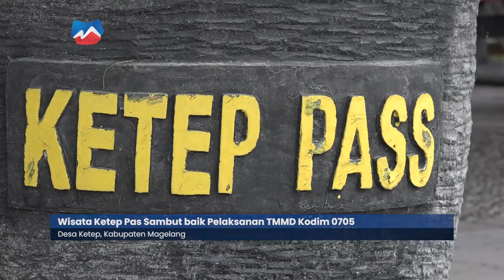Wisata Ketep Pas Sambut baik Pelaksanan TMMD Kodim 0705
Kodim 0705 magelang akan melaksanakan program TMMD yang berlokasi di desa ketep kabupaten magelang . Kegiatan tmmd menjadi bentuk operasi bhakti yang dilaksanakan bersama-sama kepada seluruh komponen masyarakat termasuk pemerintah desa . Tujuan akhir agar dapat meningkatkan kesejahteraan rakyat sekaligus memantapkan kemanunggalan tni dengan rakyat guna menunjang stabilitas nasional.